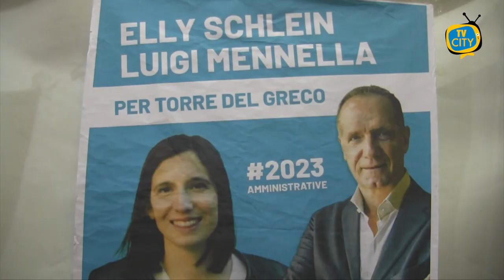In città Elly Schlein a sostegno di Mennella: il cambiamento è possibile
E' intervenuta ieri pomeriggio a sostegno del candidato sindaco Luigi Mennella, la segretaria del Partito democratico Elly Schlein.

"Sono felice di essere tornata a Torre del Greco.

Voi potete fare la differenza e sprigionare il cambiamento": ha detto parlando ai presenti al multisala Corallo.

Al centro del suo intervento tanti temi come la sanità pubblica e il welfare, dal lavoro alla mobilità sostenibile".

"Se vince il centro sinistra, ha detto con fermezza l'onorevole Arturo Scotto, ci saranno 5 anni di governo".